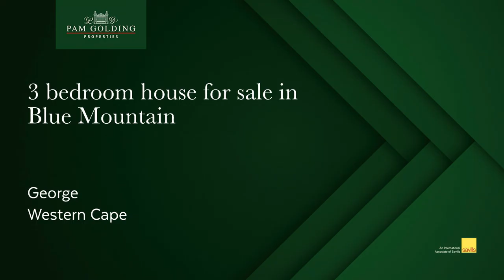80 Blue Mountain Boulevard, Blue Mountain(George)| Pam Golding Properties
Brand new house - No transfer duty

This beautiful home boasts 3 large bedrooms, 2 full bathrooms plus guest toilet.

The living area is open plan with exposed beams and a fireplace and opens onto a large undercover patio and stainless steel braai.

Enjoy beautiful mountain views.